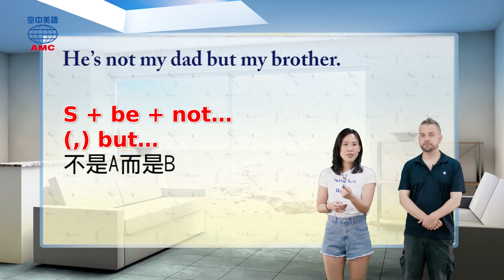2018年09月號Unit5-3【《魔幻城堡》】-課文講解2